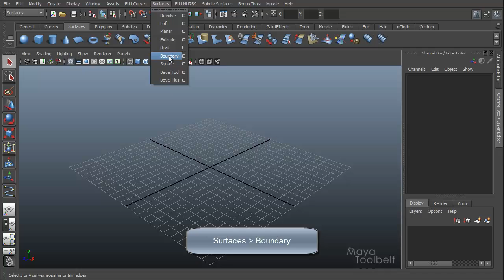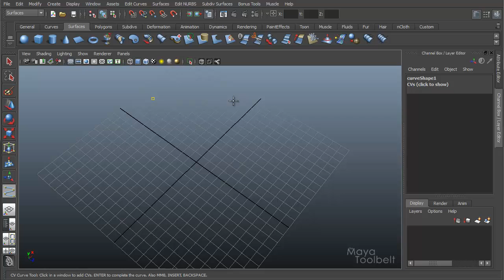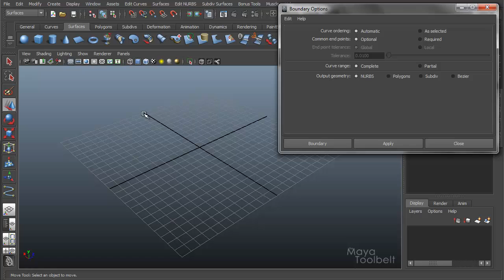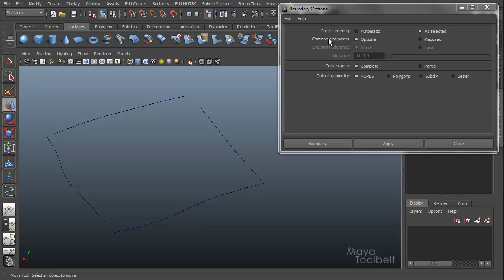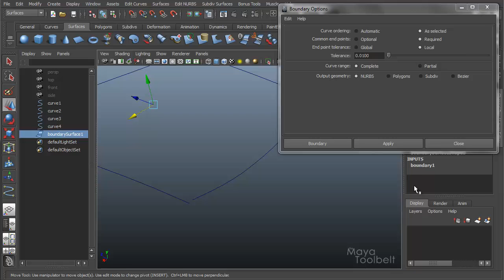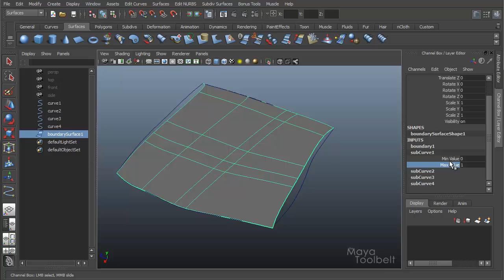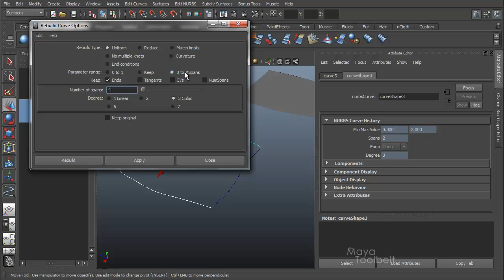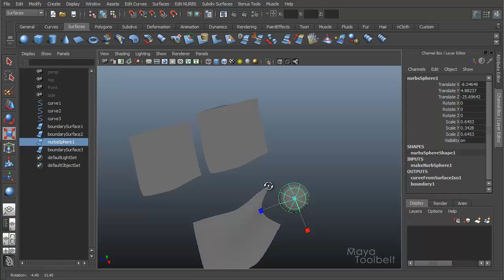The Maya Toolbelt - Boundary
A tutorial going over the Boundary command in Maya. Basic functions are demonstrated in the first 4 or 5 minutes. All of the options are explained after that.